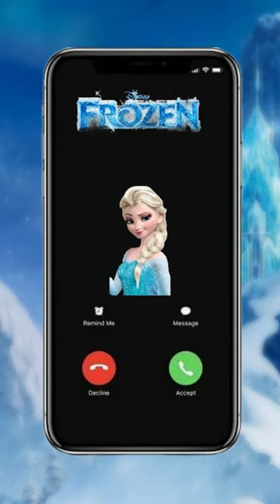🤩🙀❗ LLAMADA IMPORTANTE DE ELSA 🤩🙀❗-Aventuras Animadas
LLAMADA IMPORTANTE DE ELSA CONTESTA!!!